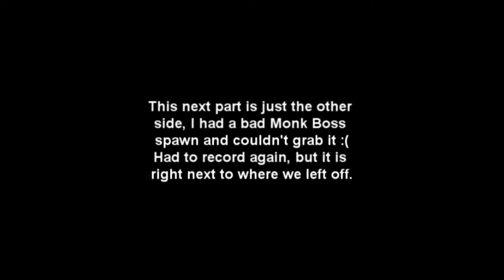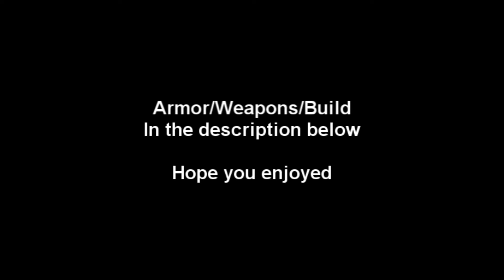Duo Plant Fiber Farm E/Me POV - Holdings of Chokhin - Guild Wars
A good way of doing this farm for fibers here. This is the Ele's point of view, I will link the Monk's point of view video below. Can be kind of hard to get at first just practice balling good and remember to maintin your enchants!

Weapons: earth staff with 20% enchant and +5 energy and any inscription really. (I like +5 energy while enchanted or half casting time)

Armor: +3 +1 earth head piece, (if you are good at maintaining stuff) just go energy everywhere. If not, then put blessed insignias and a +50 in with the energy.

Build/Attributes: OgVEEJWJzIJ9pN8V5B5WmLyDRTC

Load that to your template.

Song: Spectre by Alan Walker